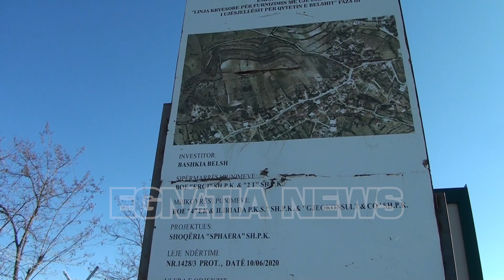FILLON NDËRTIMI I UJËSJELLËSIT NË BELSH